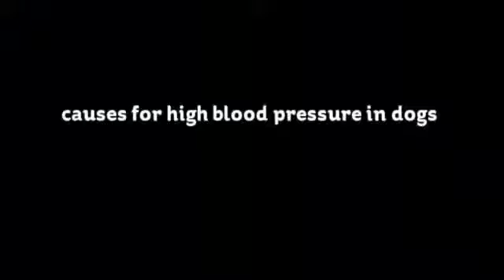causes for high blood pressure in dogs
can high blood pressure in dogs cause seizures
Studies have varied, but one study found that between 0.5 percent and 10 percent of dogs and puppies suffer from high blood pressure.
Ages of dogs and puppies with hypertension ranged 2 to 14 years old.